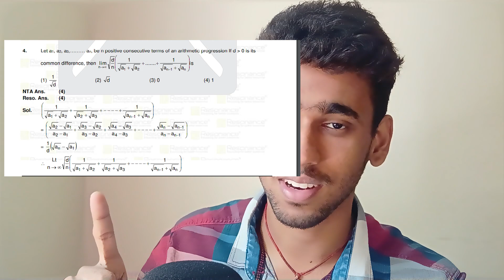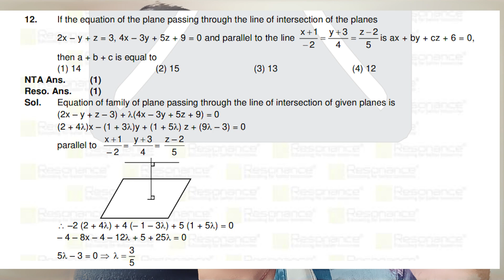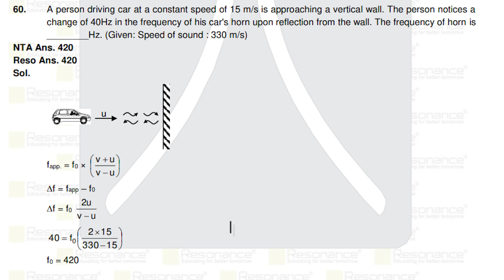Do This Before JEE Mains 2024!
The last week before JEE Mains is the most important, this ensures that one optimises and scores the best marks in the exam.

Make sure to watch the entire video so that you dont miss out on anything.

00:00 Intro
01:10 Mistake 1
02:25 Mistake 2
03:12 Mistake 3
05:22 Fun part of this video, Practical learning
06:00 3D geometry and vectors
07:20 Mindset for solving questions
08:00 How to get past physics questions

I have started a community so that top mentors from Top colleges like IITs, NITs, BITS Pilani can mentor in your final phase of JEE preparation. Fill out the form below